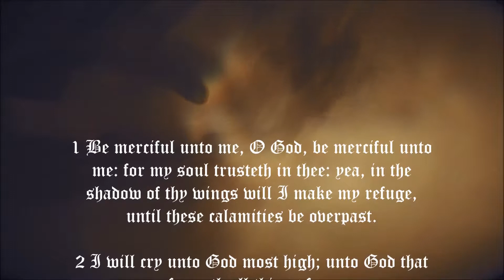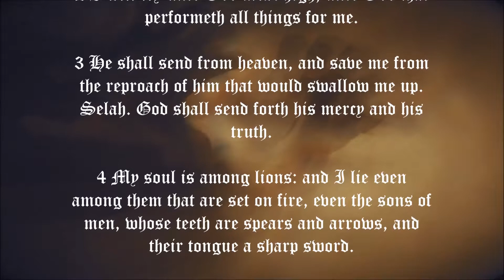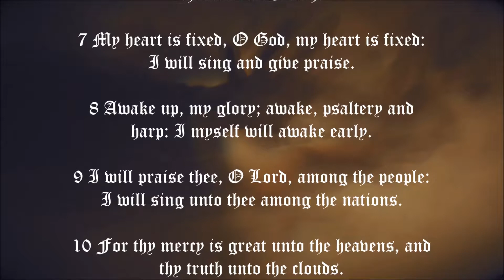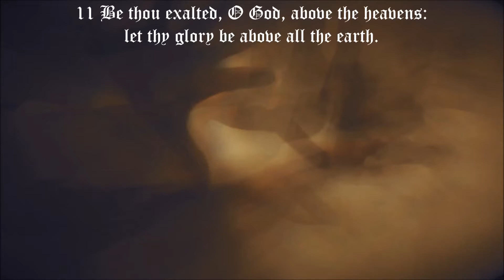Psalm 57 Be merciful unto me, O God King James Bible HD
Psalm 57 from the King James Bible

Hey you reading this, God Loves You! He loves all of us so much He sent Jesus to die on the cross for us! Jesus wants to save your soul and give you eternal life in paradise!! My life can never be as bad as what Jesus suffered on the cross.. Praise Jesus! I am humbled and thankful for my Savior that loves and provides for me in the most amazing ways. Please allow Jesus in your heart, just ask Him.

If you are reading this and want to join the Holy Army and make the Lord Jesus Christ your personal Savior, all you need to do is say this simple prayer.

“Dear Lord Jesus, I know I am a sinner, and I ask for your forgiveness. I believe you died for my sins and rose from the dead. I trust and follow you as my Lord and Savior. Guide my life and help me to do your will. In Jesus Name, Amen.”

If you just prayed that, congratulations! You got saved by the blood of Jesus Christ who died upon the cross for you! Good idea to find a good Bible based church, get baptized and feel the joy of the Holy Spirit. Don't forget to read your Bible and prayer does work! God Bless You and Love and Hugs! Welcome to God's Family!

Hey none of us are perfect, still working on it myself and trying not to make God facepalm so much.. thank God He forgives us our sins.. and loves us..